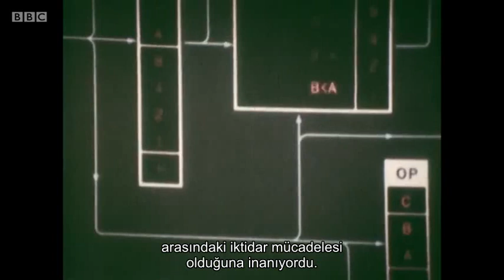Kissinger vs Hafız Esad